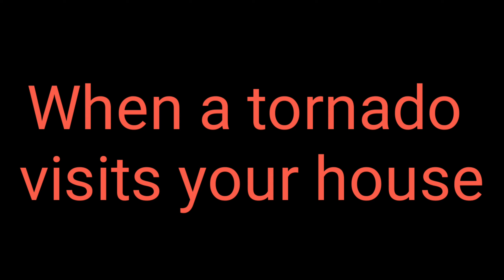When a tornado comes to visit.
Our friends came to visit and this little one had a great time.